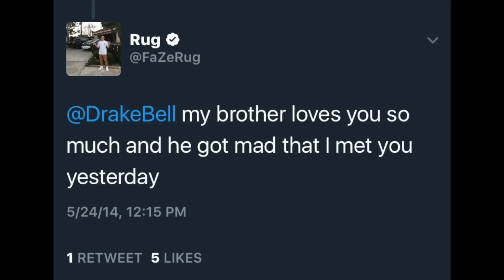MY DRAKE BELL LOVE STORY! (He came to my house)